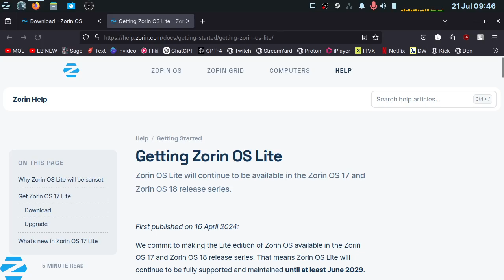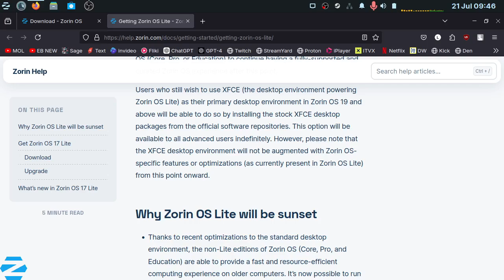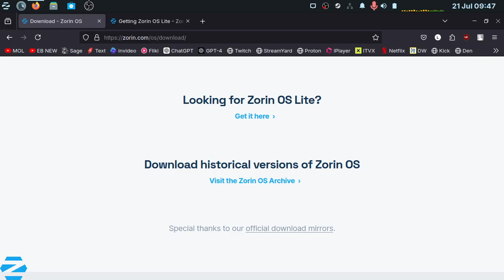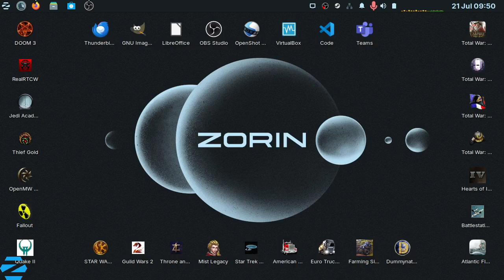WINDOWS USERS DO THIS NOW !!!!!!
Home Windows users have been battling with their PC's for years and loosing, with what is coming down the road from Windows I suggest you make the leap now please don't wait for more pain and suffering. PLEASE post your question and comments under this video and keep us all informed of your experience, I thank you.

AMD Ryzen 1600AF 6 Core 12 Thread CPU
AMD Radeon RX580 8Gb Graphics Card 2048sp from China
1.5Tb Sata SSD
24Gb DDR4 Ram
ZorinOS LITE 17 Linux